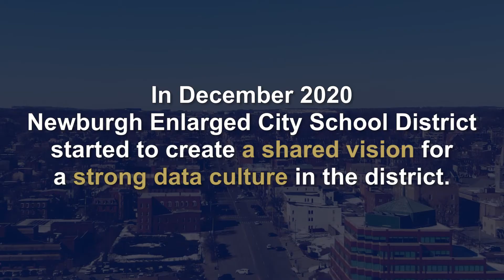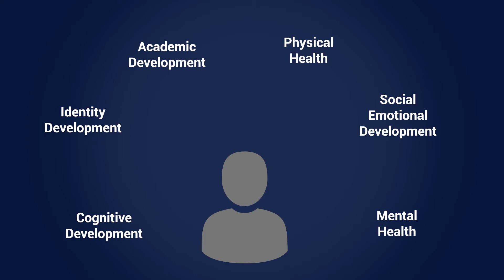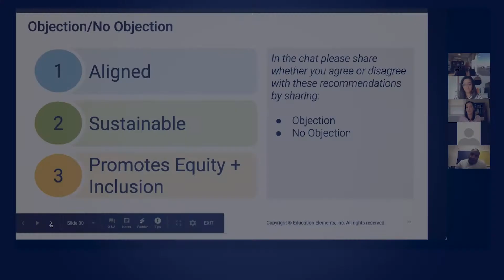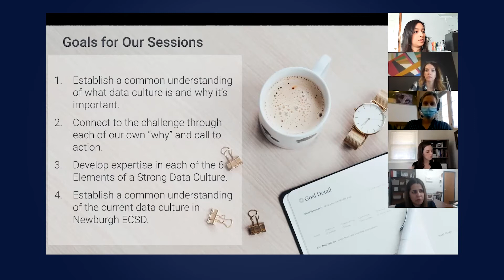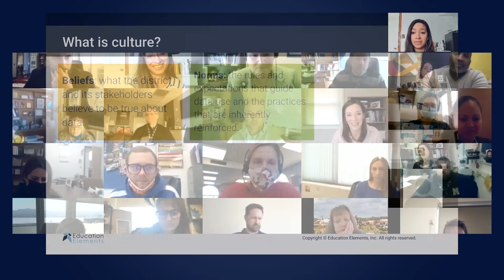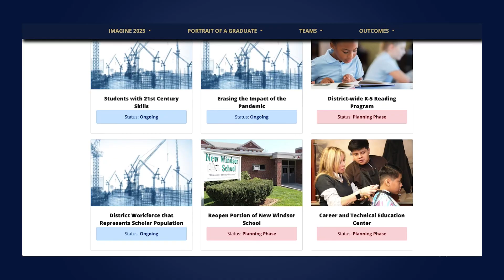Creating a Strong Data Culture in Newburgh Enlarged City School District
In December 2020, Newburgh Enlarged City School district started to create a shared vision for a strong data culture in the district. The district is taking the opportunity to get intentional about their priorities in the next few years, as they rebound from the pandemic. District and school leaders share their experience working with Education Elements on establishing a strong data culture. Thank you to the Vanguard Team and everyone has contributed to this project.

Featured in this video:
➡️  Roberto Padilla, Superintendent
➡️  Ed Forgit, Deputy Superintendent
➡️  Dr. Lisamarie Spindler, Assistant Superintendent
➡️  Maria Pearson, Assistant Principal at Temple Hill Academy

⏰  KEY MOMENTS  ⏰
00:00 Setting the stage
01:15 Why data culture?
01:45 The Data Culture Project
03:20 Leading the Change: The Vanguard Team
05:10 What's next for Newburgh?

✨  About the Guide:
Today, many school districts struggle with DRIP syndrome: they are Data Rich and Information Poor because their ability to organize, process, and understand data is limited. With our new guide, we provide strategies for district and school leaders to better understand their existing data culture and identify the ways in which it needs to be improved.